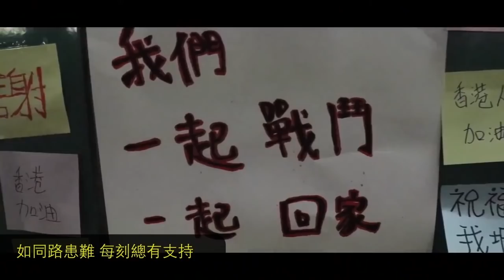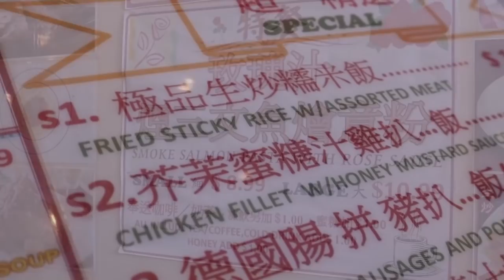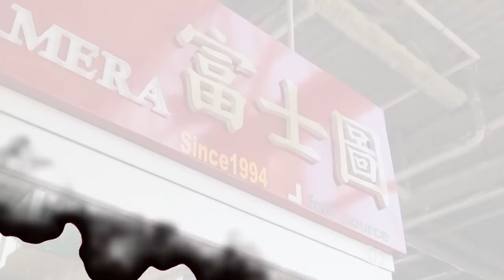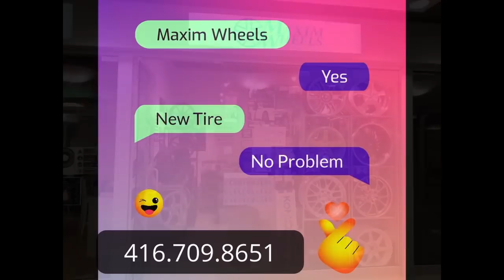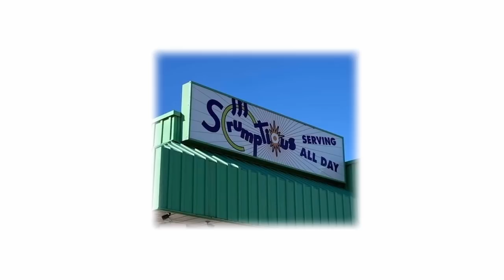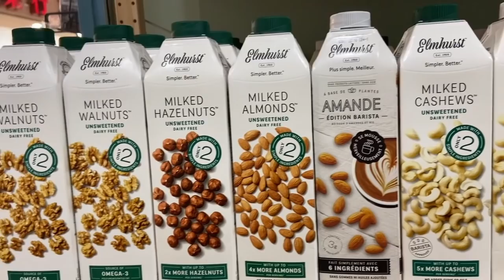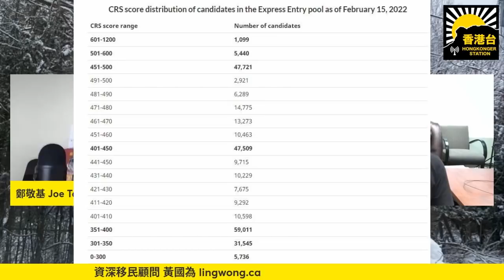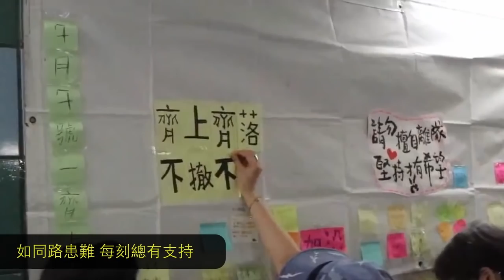02。19 香港台帶比您OzHKers ~ 香港瘋狂清零防疫政策，病人露天捱凍 仲差過第三世界